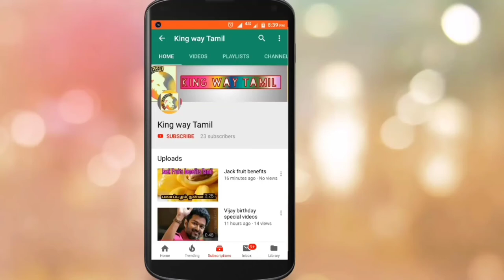Thala 60 Latest news | Ak60 | Ajith Kumar | H. Vinoth